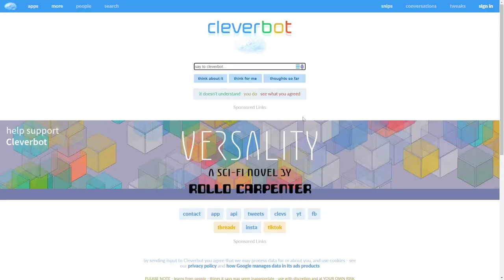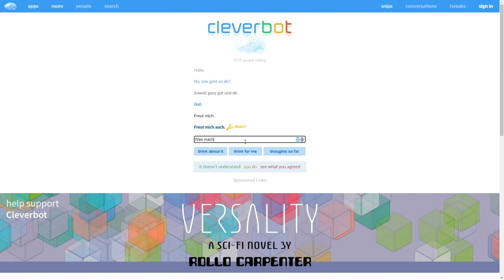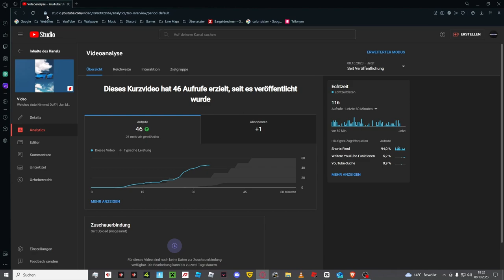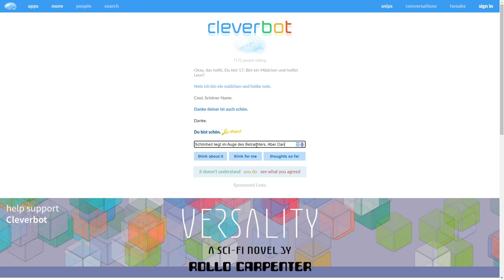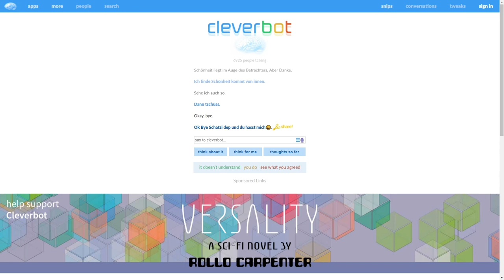CleverBot Macht Mich FERTIG! | CleverBot S03E04 | Deu/Ger | Jan Meyer